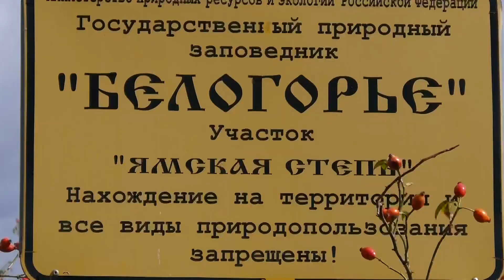Бабье лето в «Ямской степи»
Как и обещали синоптики, к нам возвращается бабье лето. Ещё немного постоят тёплые деньки. А значит, есть время, чтобы полюбоваться красотой природы. Что и сделала наша съёмочная группа, отправившись в «Ямскую степь» – уникальный участок заповедника «Белогорье».